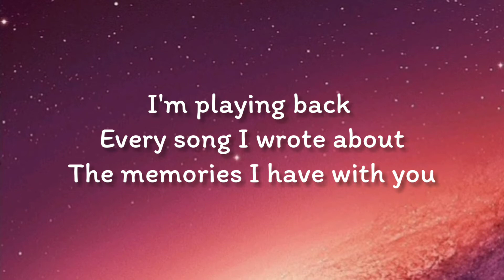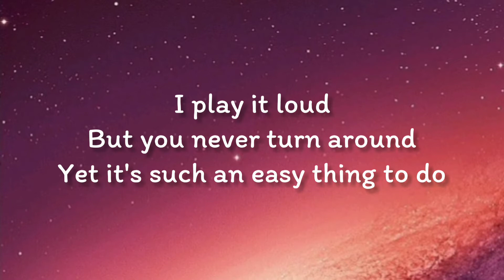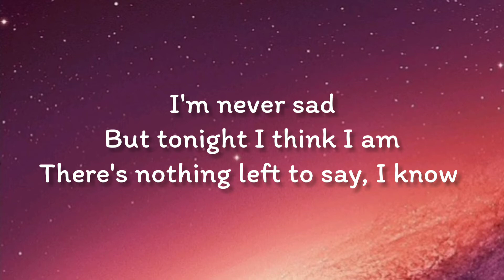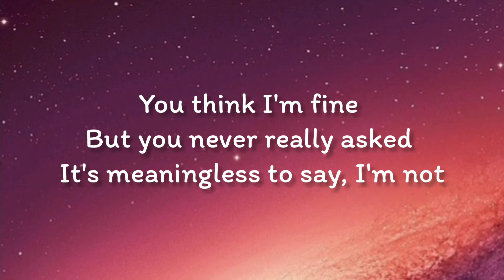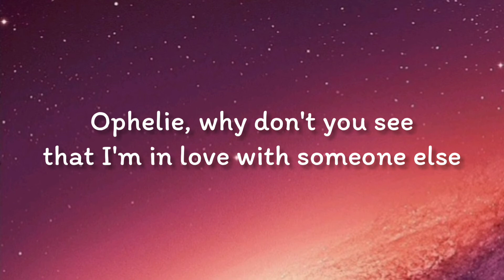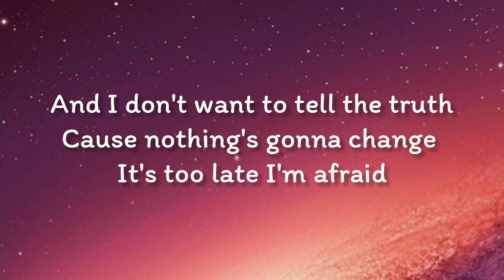Oscar Anton - ophelie (Lyrics)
ophelie by Oscar Anton Video Lyrics

📷 Wallpaper:

© If any producer or Label has an issue with this song or picture, please get in contact with us and we will delete immediately

LYRICS :

I'm playing back
Every song I wrote about
The memories I have with you

I play it loud
But you never turn around
Yet it's such an easy thing to do

And I don't want to tell the truth
Cause nothing's gonna change
It's too late I'm afraid

And I already fell for you
Our picture's on the shelf
But I'm not happy there

Ophelie, why don't you see
that I'm in love with someone else

I'm never sad
But tonight I think I am
There's nothing left to say, I know

You think I'm fine
But you never really asked
It's meaningless to say, I'm not

But I'm about to say

that you should be with someone else